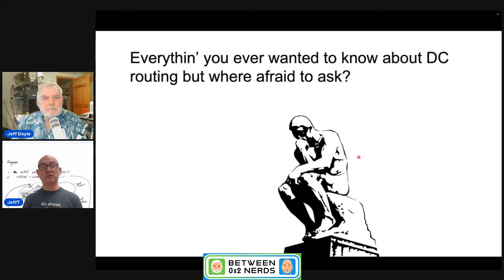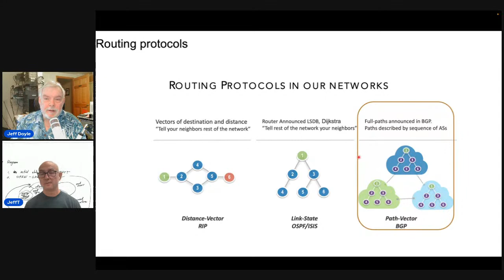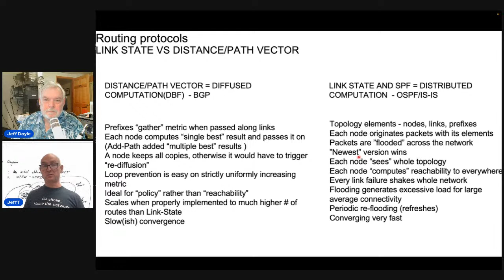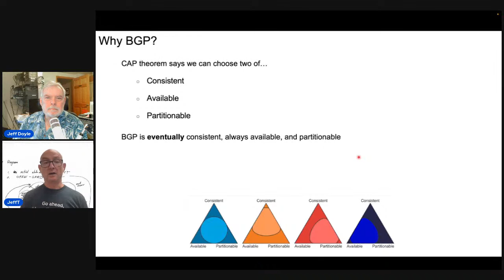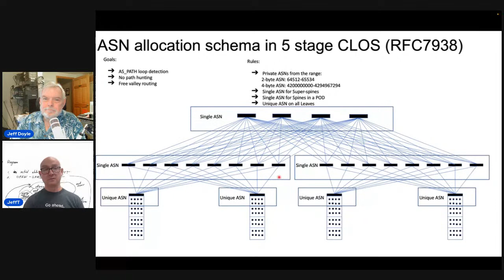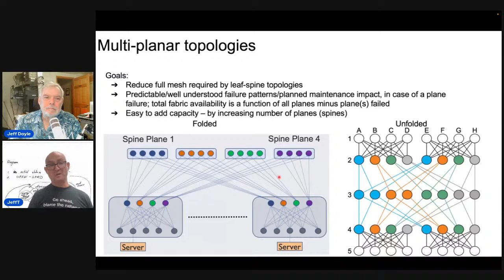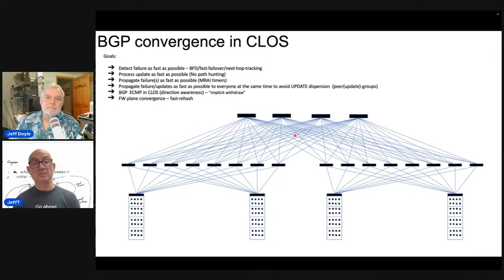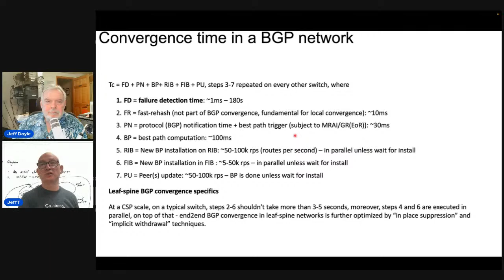Revisiting BGP Data Center Design-Part 1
Jeff Doyle and Jeff Tantsura revisit BGP design for the Data Center.